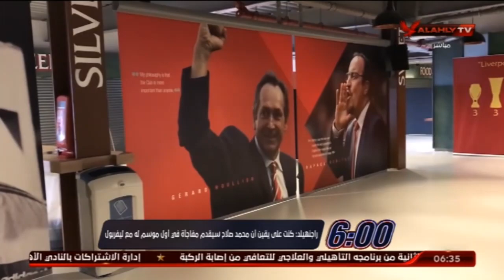راجنهيلد لوند أن مؤلفة كتاب عن ليفربول "الريدز هو بمثابة بيت وحياة لنا و محمد صلاح ليس مجرد لاعب"